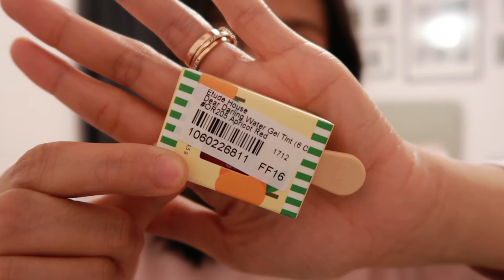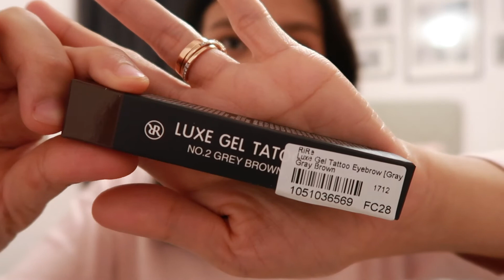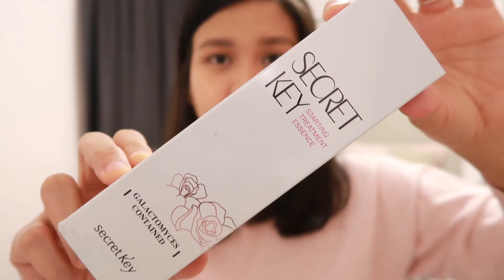YesStyle Haul (Makeup & Skincare) Tagalog | tatacay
I appreciate you spending time with me. Till my  next video xoxo